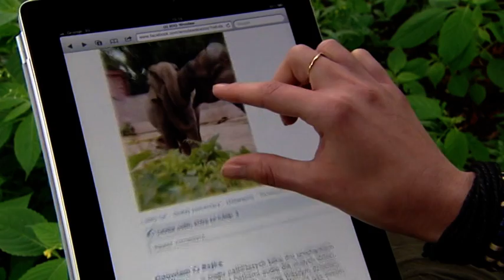W ZOO dookoła świata - Europa